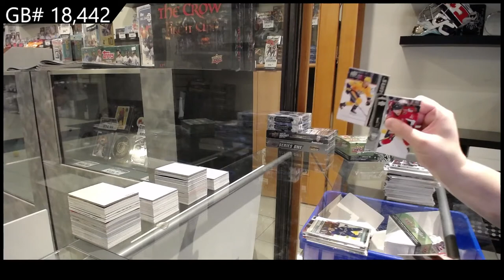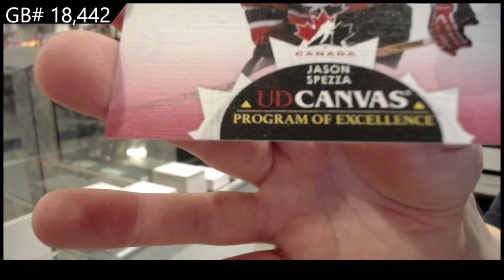21-22 Upper Deck Series 2 Hockey Retail 2 Box Break - CNC #18,442